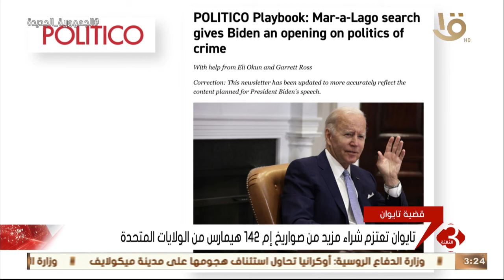نشرة الثالثة | متابعة لأهم الأخبار السياسية والاقتصادية محلياً وعالمياً كاملة 31-8-2022